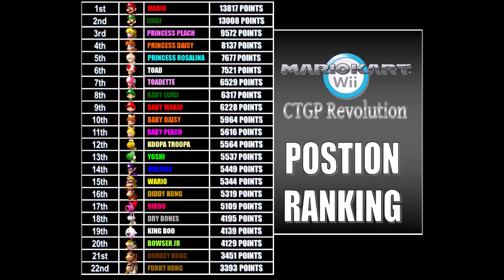Mario Kart Wii ChrisVortexx98 Wii/Custom 32 Circuit Update Race Round 1: Toadette VS Plaza Race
Mario Kart Wii CTGP Revolution ChrisVortexx98
Mario Kart Wii 150cc VS Race
Mario Kart Wii Toadette VS
Mario Kart Wii Toadette Gameplay
Mario Kart Wii Toadette Mini Beast

End Screen Music: Mario Party 9 Magma Mine, Composed By Nintendo.

Due To Recent Update of CTGP Revolution Mod Tracks,
this is a showcase of new courses and order races for future
Game Mode 5 Mario Kart Wii Videos

Players I'm Racing As:
Mario
Luigi
Peach
Daisy
Rosalina
Pauline
Pauline Party Time
Toad
Toadette
Koopa Troopa
Yoshi
Diddy Kong
Bowser Jr
Wario
Waluigi
King Boo